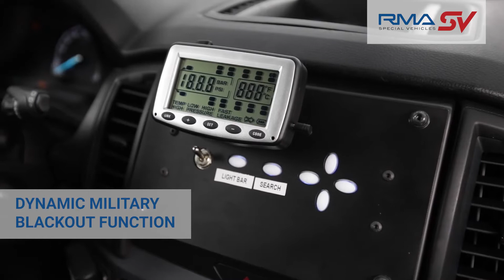RMA Special Vehicles - Light Utility SUV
The RSV Light Utility SUV is a heavy-duty off-road SUV customized with protective vehicle components including an optional bull bar and window protection. An upgraded brake and suspension package improves safety and handling and reduces maintenance costs and downtime.